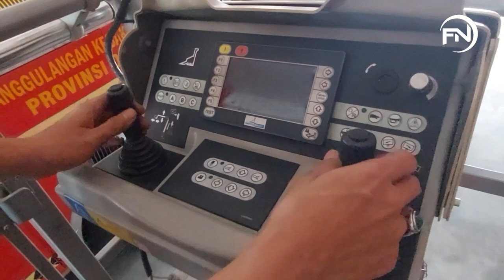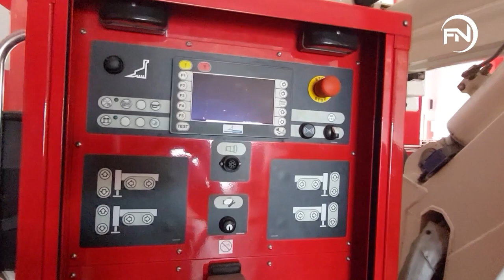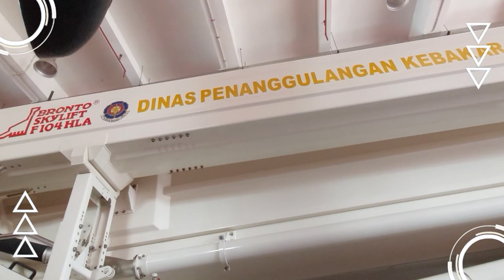Mobil Pemadam Dinosaurus (Bronto Skylift) 😱😨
"Teman-teman, selamat datang kembali di vlog kita! Kali ini, kita akan mengikuti petualangan seru bersama tim Unit Bronto Skylift dalam menghadapi berbagai situasi darurat. Saksikan keseruan dan kehebatan Bronto Skylift dalam menangani kebakaran dan situasi darurat lainnya. 🚒🔥 BrontoSkylift AksiSeru PemadamKebakaran Darurat PemadamIndonesia Edukasi"